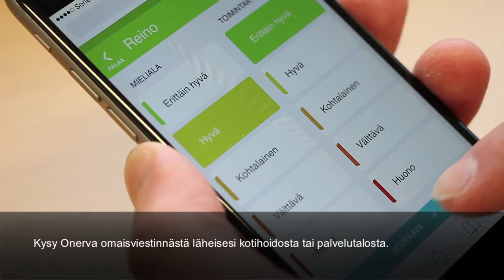Onerva omaisviestintä on saatavilla Mikkelissä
Onerva on omaisviestintäpalvelu ikääntyneiden ja vammaisten palvelutaloihin ja kotihoitoon. Sen avulla omaiset voivat viestiä hoitajien kanssa helposti ja nopeasti - mistä päin maailmaa tahansa.

Hoitajien työaikaa säästyy kun puhelut vähentyvät ja vältytään yhteentörmäyksiltä.

Omaisten huoli vähenee kun he tietävät mitä heidän rakkaalleen kuuluu ja he voivat tarpeen tullen osallistua hänen hoivaan.

Onerva on saatavilla ympäri Suomen, myös Mikkelissä!